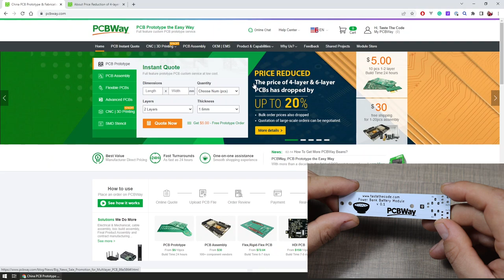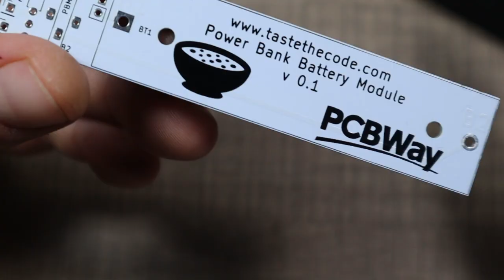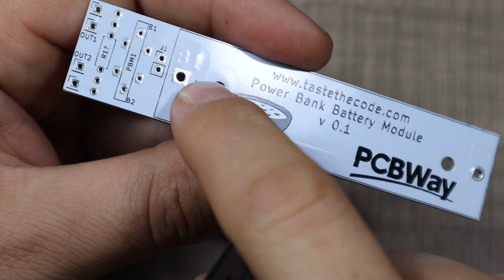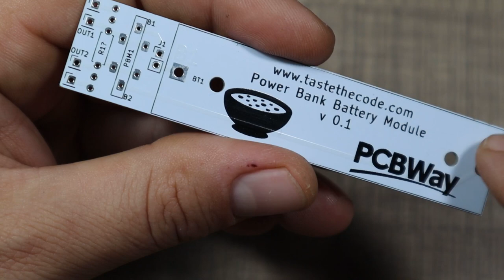Make a handy power bank for electronics projects on a custom PCB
To make a battery operated electronics project, you need to figure out how the battery will be mounted as well as how you will charge it if it is a rechargeable one.

These days it is most common to use a 18650 cell with probably a TP4056 charging module and a step-up module so it can provide 5V to the project circuit. This is all OK but it requires two modules so I often use a power bank module instead.

The power bank modules are based on the HICHON SM5401 chip that is controlling the output as well as the charging and protection of the battery so it does not go under voltage.

Since there is no easy way to mount the modules and the batteries, I've designed a PCB that can hold a CB-18650-PC2 battery holder and we can solder the module directly on the PCB so we can create an easy system from which we can then go on to power our electronics projects.

Check out the video for the full explanation of the PCB as well as how to assemble it and how to use it.

CB-18650-PC2 battery holder
Power bank module
18650 battery cell
Soldering Rework Station
USB Power Meter
Wire snips
Resistors kit
RGB Flash LEDs
Soldering helping hand

Design great PCBs with Altium designer and get great discount!

Get $50 off your order on hosting for all of your website needs and learning projects on Dreamhost!